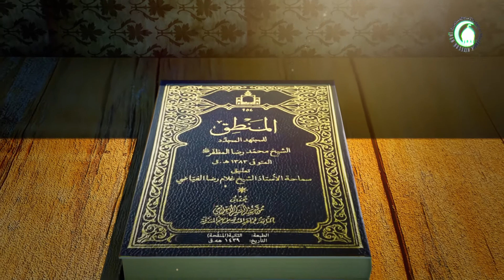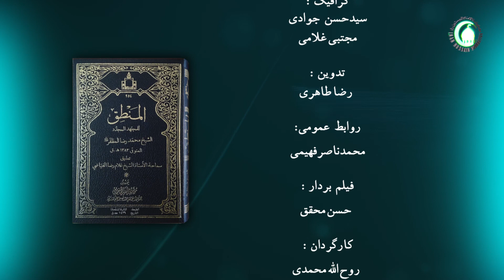153 اقسام قیاس مرکب - استاد: رحمت الله رضایی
گزیده درس صد و پنجاه و سه
بحث در بارۀ قیاس مرکب است و در همان ابتدای بحث مرحوم مظفر قیاس را به بسیط و مرکب تقسیم کرد و سپس هر کدام را تعریف نمود. قیاس مرکب عبارت است از: «ما تألف من قیاسین فأکثر لتحصیل مطلوب واحد: آنچه از دو قیاس یا بیشتر برای تحصیل مطلوب، ترکیب می‌شود.» مرحوم مصنف در ادامه قیاس را به موصول و مفصول تقسیم می‌کند. اگر در قیاس مرکب نتیجه‌ی هر یک از قیاس‌ها به طور مشخص بیان شده باشد، به آن قیاس موصول گفته می‌شود. به عبارت موصول قیاسی است که نتیجه‌ها در آن حذف نشده است، بلکه یک‌بار به عنوان نتیجه یک قیاس و بار دیگر به عنوان مقدمه یک قیاس دیگر آورده می‌شود. مفصول قیاسی است که نتیجه‌ها از آن جدا و حذف شده است.
کلیدواژه: قیاس‌های موصول و مفصول.